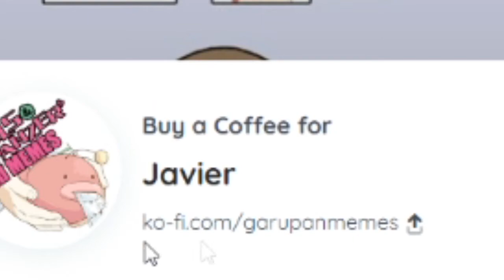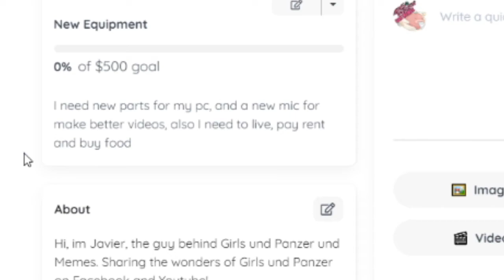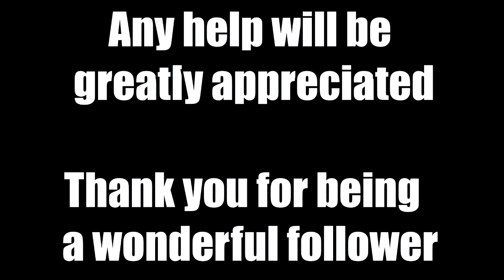Introducing my Ko-fi page (Girls und Panzer und Memes)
This video tells you everything you need to know about how to support me on Ko-fi